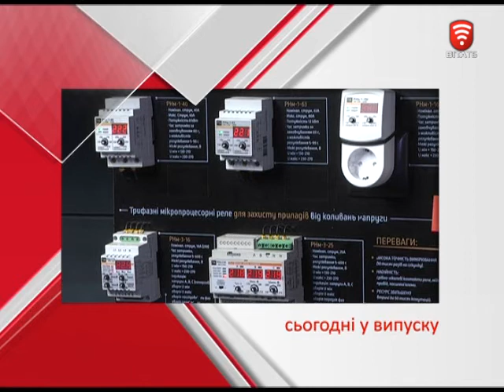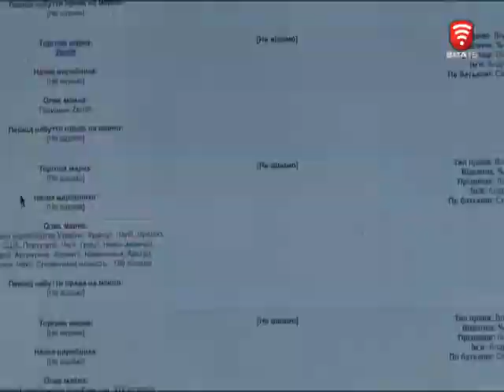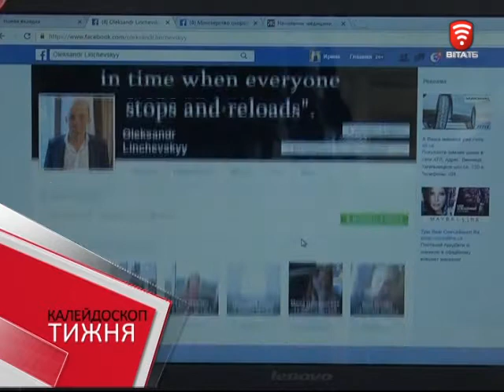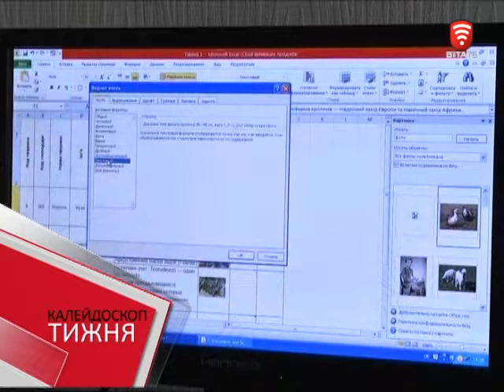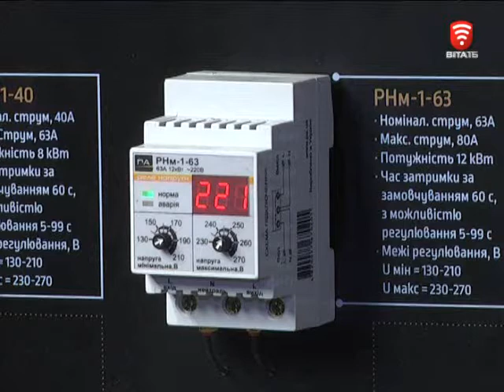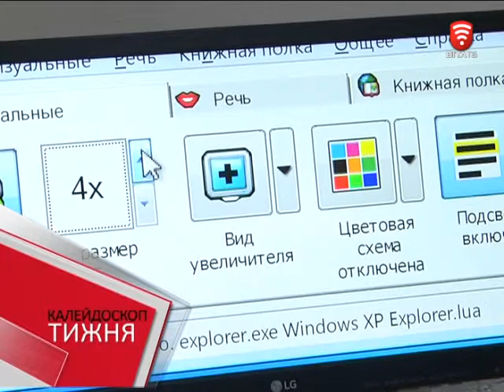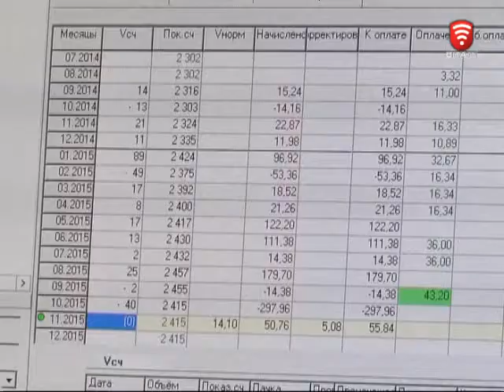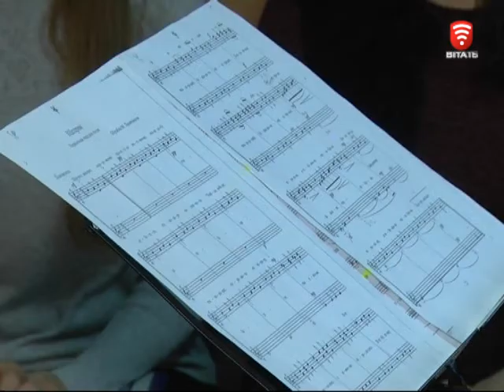Інформаційно-аналітична програма "ПостФактум" від 03.12.2016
На Вінниччині управлятимуть відходами по-італійськи.
Вінницькі підприємства мають унікальні розробки та експортують продукцію за кордон.
Телеканал «ВІТА» розкриває секрети зйомок програм.
Протягом року у Вінниці лунатиме «Щедрик».